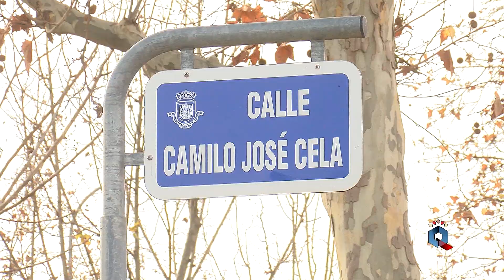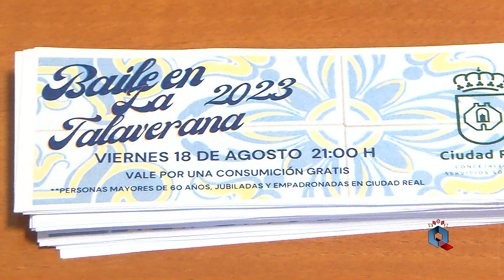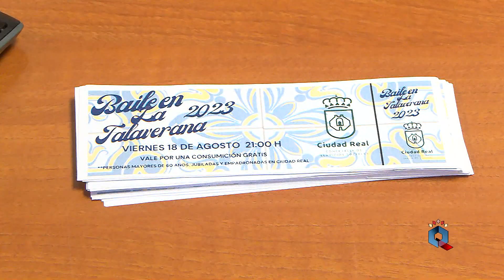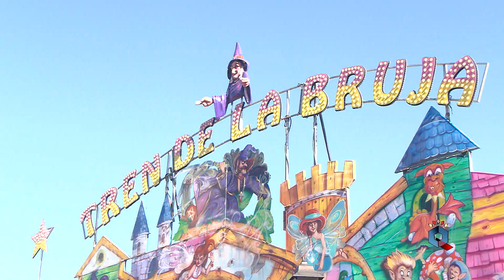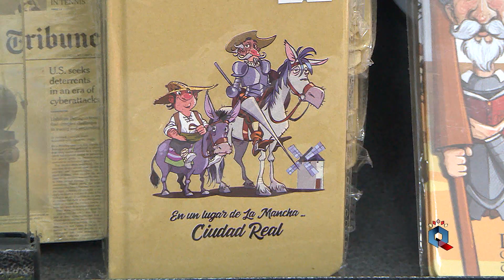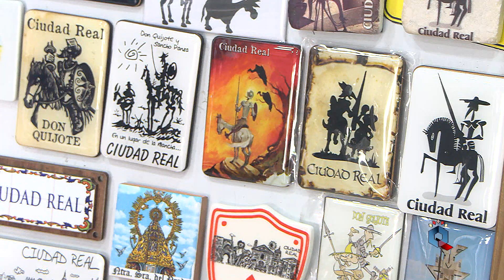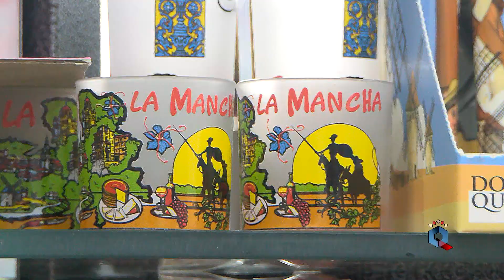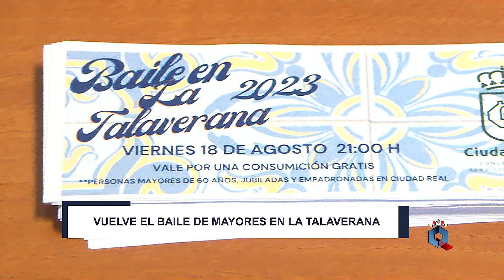INFORMATIVO DEL LUNES 14 AGOSTO 23'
Faltan escasas horas para el inicio de la Feria y Fiestas de Ciudad Real y la mayoría de los contenidos de este informativo, están relacionados con nuestra semana grande, pero tan bien, ahondamos en otras cuestiones, como en los asuntos tratados en junta local de gobierno, en los souvenirs que se llevan los turistas que nos visitan, o quién ganó el I Torneo solidario de fútbol Virgen del Prado. ¿Nos acompañan? ¿Sí? Pues ¡Bienvenid@s y Felices Fiestas ciudadrealeñ@s!